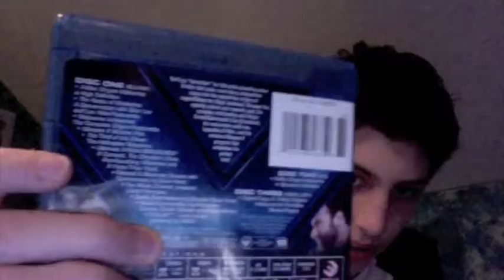xmen origins: Wolverine movie review and Adventureland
It was an okay movie but really bad cgi.  I also got Adventureland at the end.